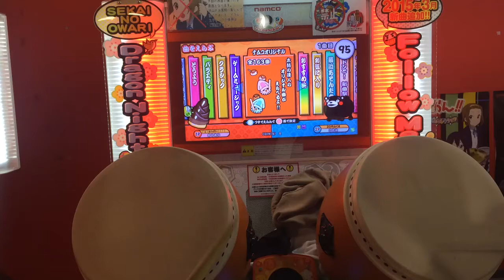【太鼓の達人ムラサキ】魔方陣 ‐サモン・デルタ‐ ツイン全良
1Player:まりるい
2Player:ことは

ツイン嬉しかった！！ありがとう(*｀ω´)b